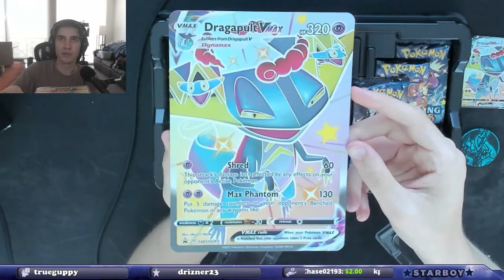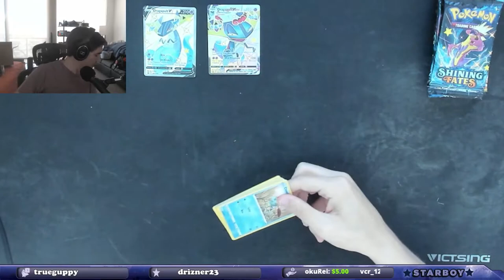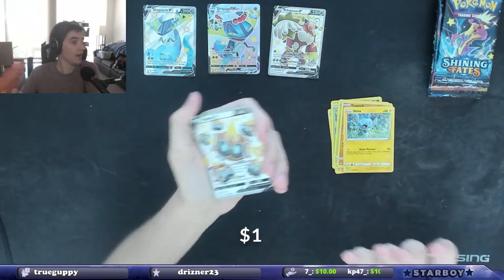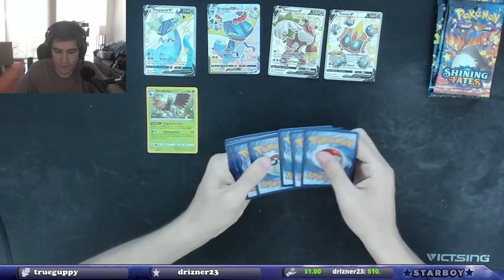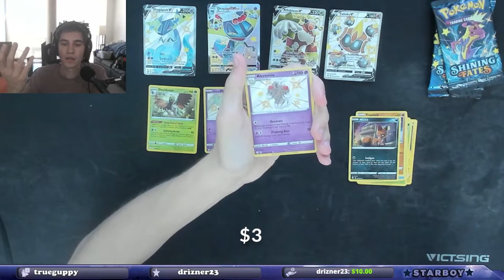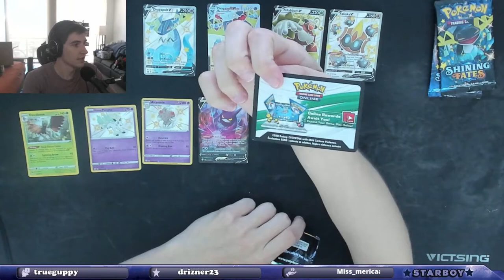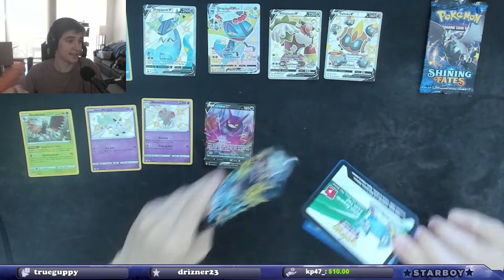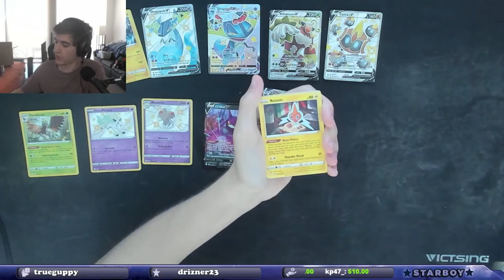How Many Shiny Vault Cards!?!? Shining Fates Dragapult VMAX Premium Collection Opening!